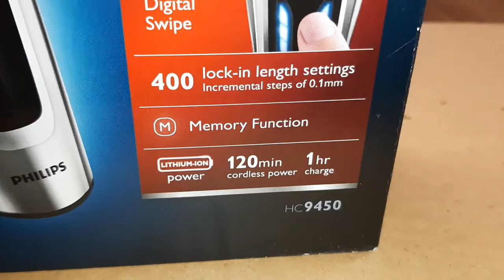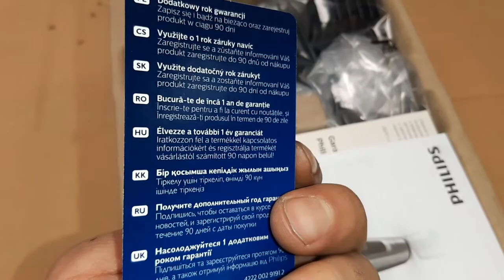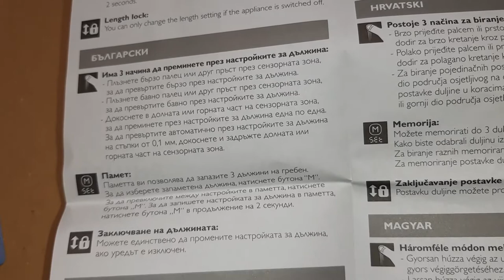Unboxing PHILIPS Hair Clipper Series 9000.Digital Touch